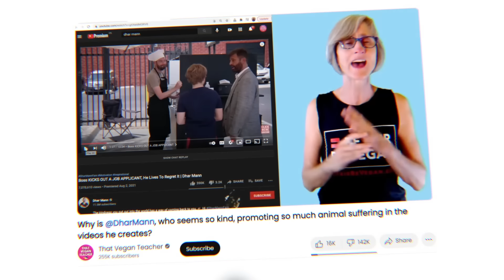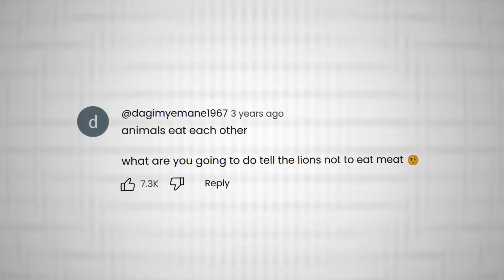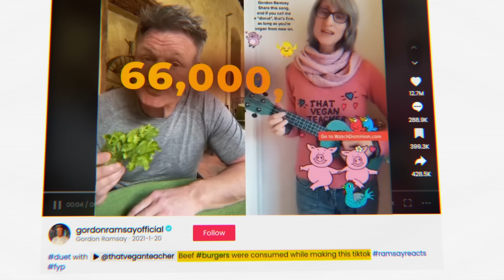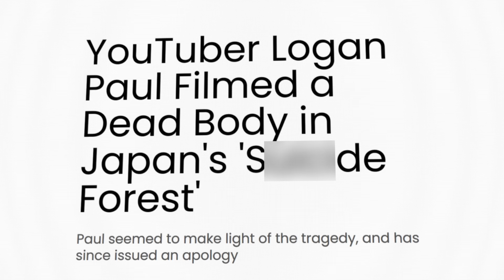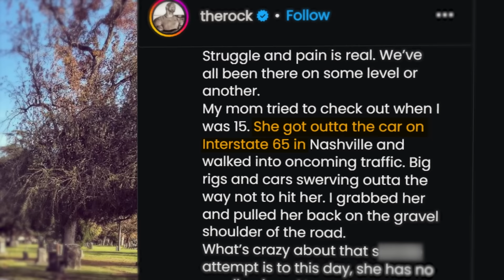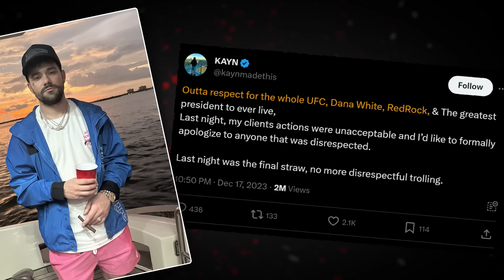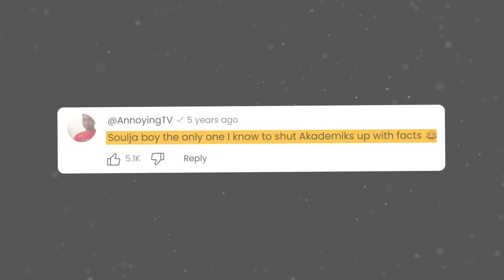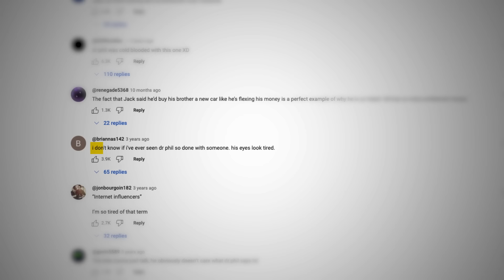When Celebrities Humble Disrespectful YouTubers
Sometimes YouTubers cross the line and celebrities have to put them in their place. In this video, we'll go through several times this has happened with some of YouTube's most popular creators.

Timestamps:

0:00 - Gordon Ramsay vs That Vegan Teacher
4:46 - The Rock vs Logan Paul
7:15 - Dana White vs Neon
11:27 - Soulja Boy vs DJ Akademiks
14:59 - Dr Phil vs Jack Doherty